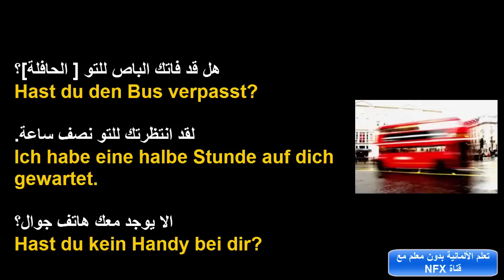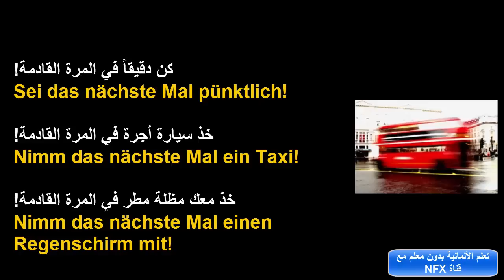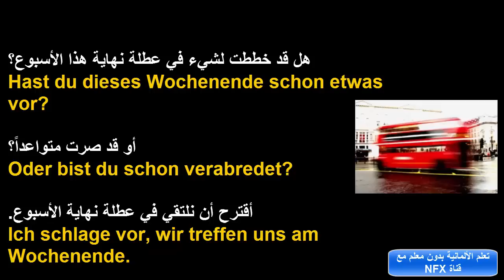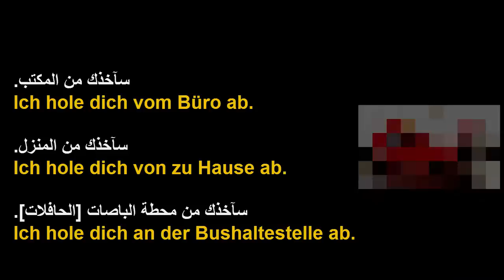تعلم الألمانية بدون معلم | المواعيد‬ - Verabredung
حمل برنامج ROSETTA STONE لتعلم اللغة الألمانية